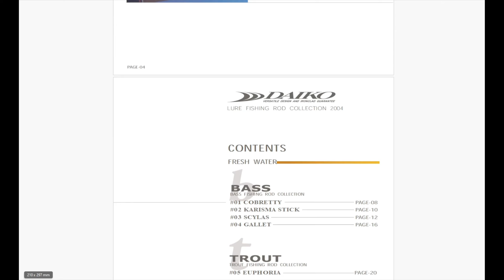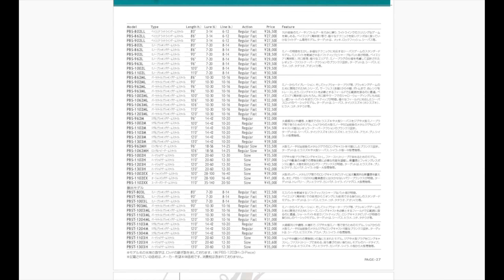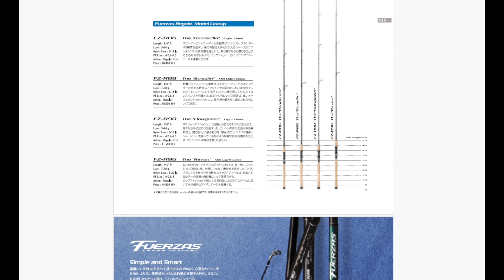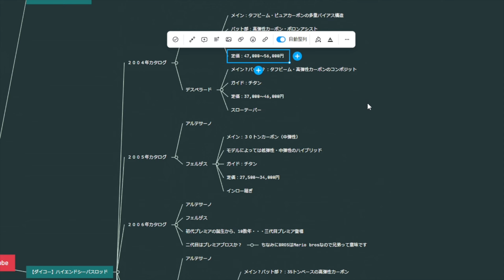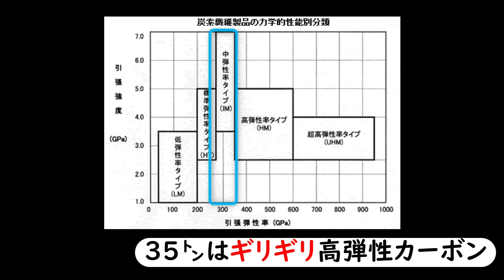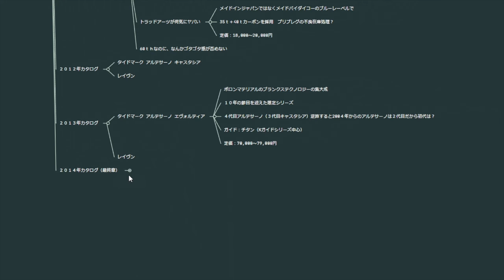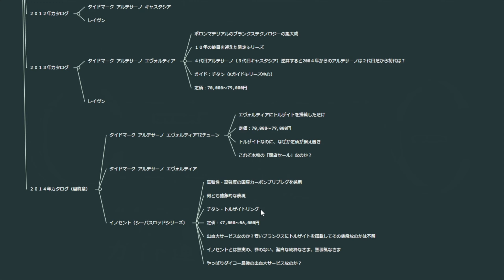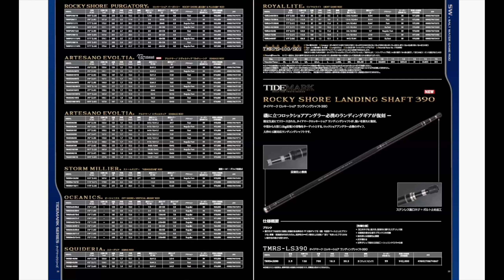【本物の閉店セールだったのか？】トルザイト搭載なのに定価据え置きの怪【2004年～ダイコーの終焉】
皆さんはダイコーロッドの思い出はありますか？1982年生まれで当時は小学生高学年か中学生なので当時のことが分らず返信が出来ないかもしれません。それでもよかったらコメント書いてくださいね。

スタジオ飛鳥のルアーはこちらで販売